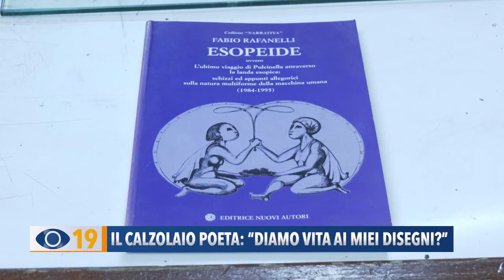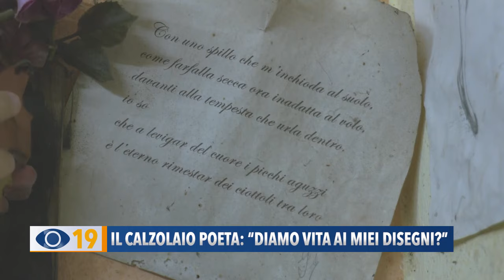Il calzolaio poeta: “diamo vita ai miei disegni?”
Vi facciamo entrare nella bottega di Fabio Rafanelli, il calzolaio artista che nel suo negozio, situato nel centro storico di Fano, non ripara solo scarpe, ma espone anche i suoi disegni, ai quali vorrebbe dar vita con l'aiuto di un regista.